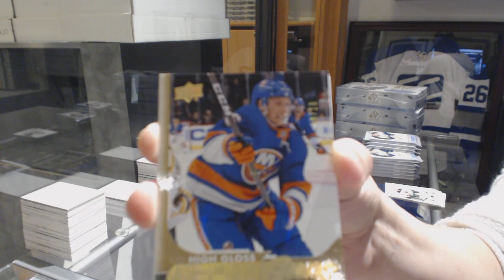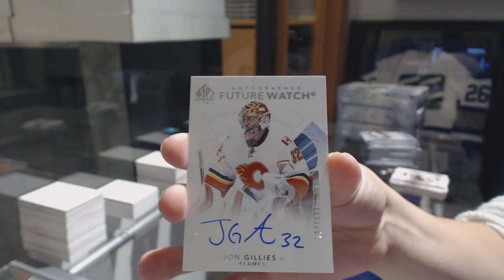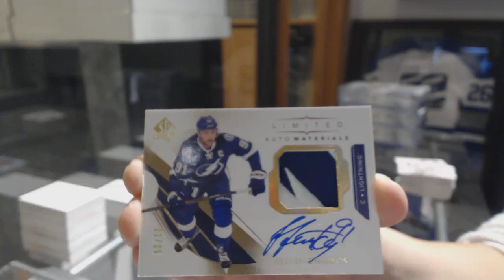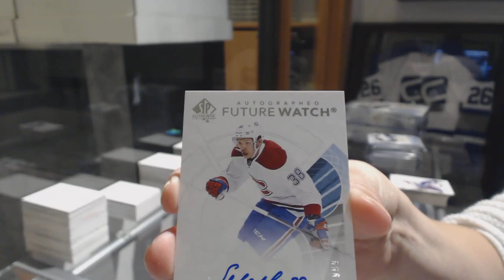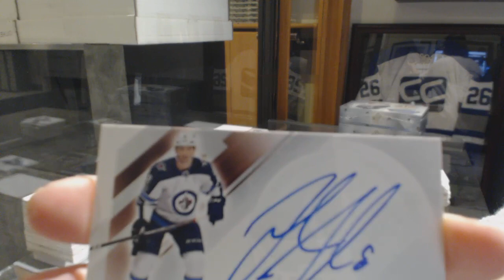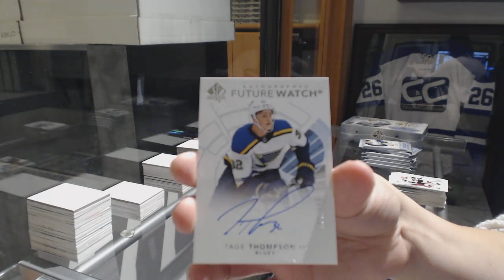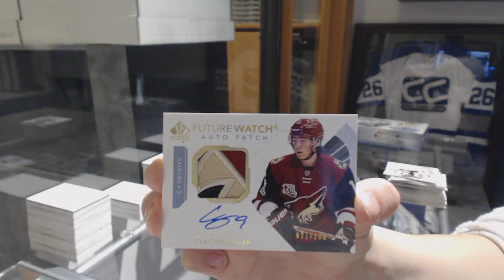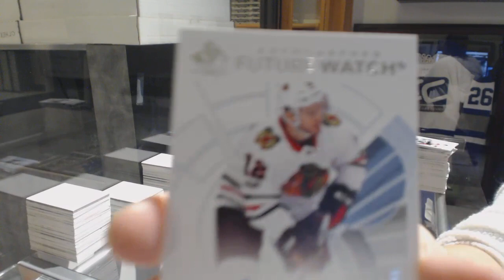17-18 Upper Deck SP Authentic Hockey 4 Box Break - C&C GB #8851